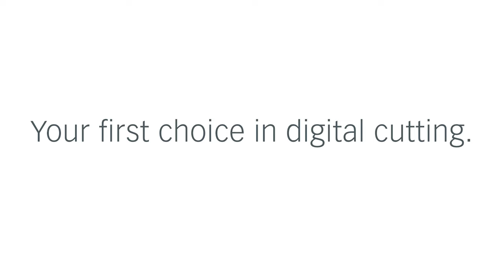Zünd "Pick&Place" Interface Option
Automate parts removal with the Pick&Place Interface Option.

Benefits at a glance
– Fully automated Pick&Place
– Intelligent sorting of the cut parts
– Optimized alignment of the suction head
– Selective activation of the suction cups
– Choice of storage - on growing stacks or in containers